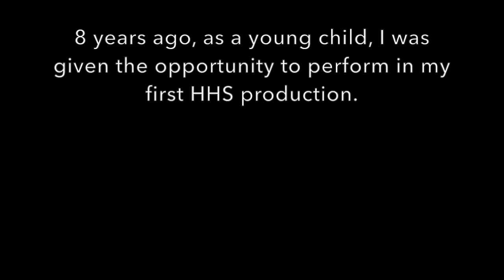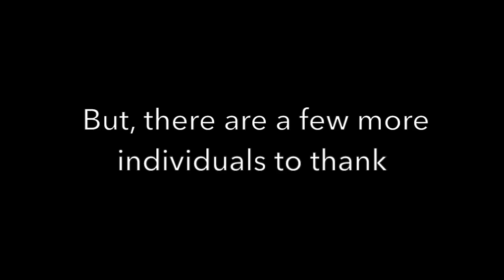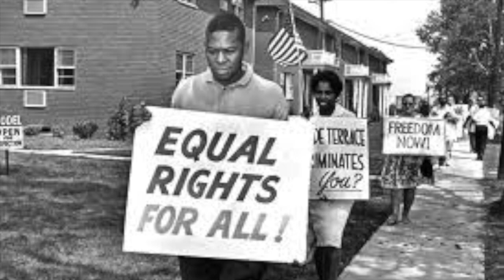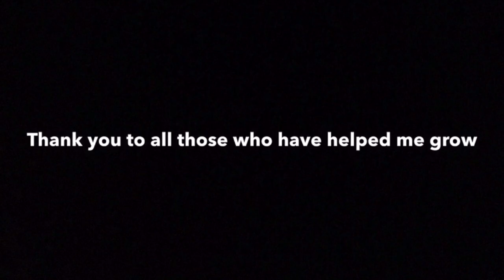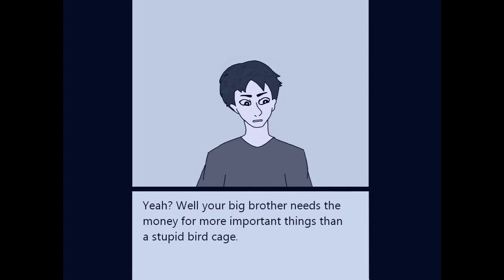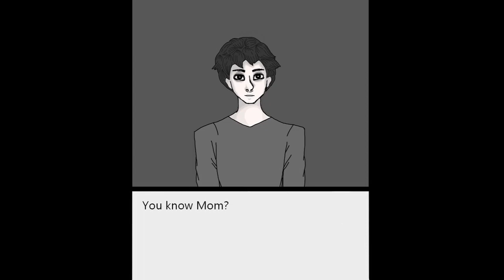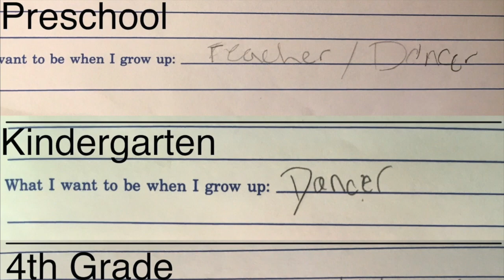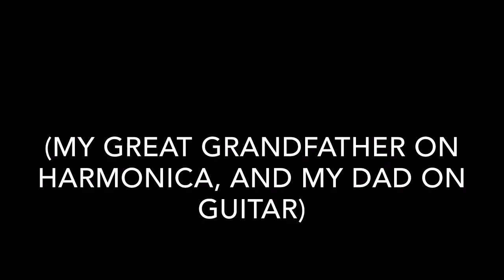Fine Arts Academy II, III, IV Showcase: Roots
This showcase was created by students in levels II, III, IV of the Harrisonburg High School Fine Arts Academy during the COVID 19 pandemic.  Students had begun their creative challenge just before leaving in March.  Students adjusted their scope of work to pivot to a full virtual creation and presentation.  We hope you enjoy Roots.